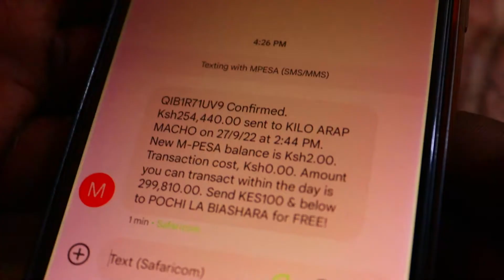YOUNG MEN SWINDLE MOBILE PHONE USERS.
How to protect yourself from mpesa scam.
.Never give out personal information.
.Dont give out your pin.
.Delete request for financial information or password.
.Be suspicious of unsolicited messages.